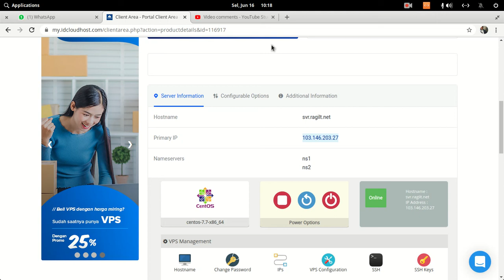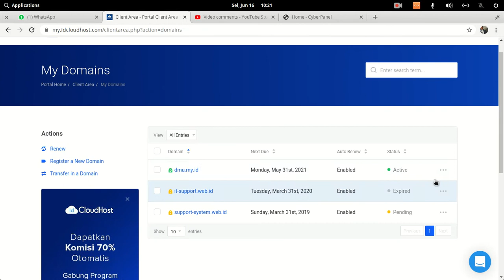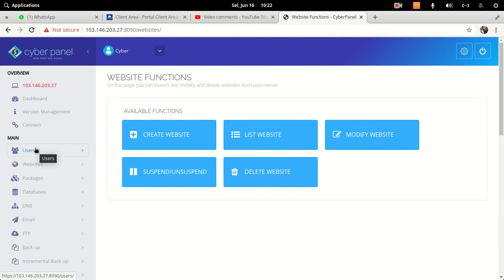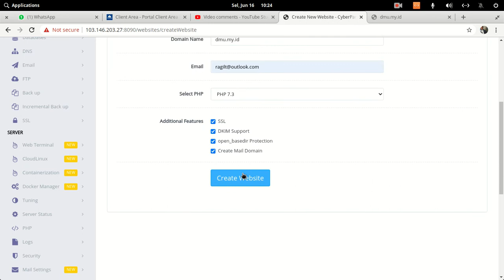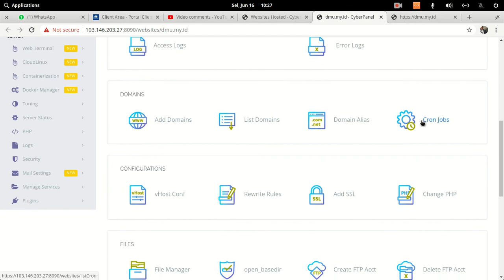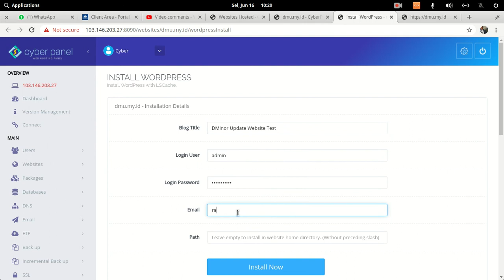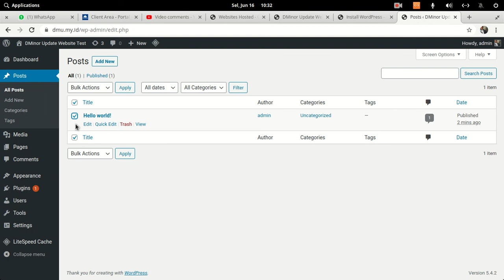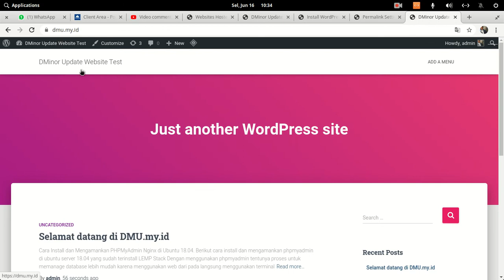Cara Mudah Installasi Wordpress CMS di Cyberpanel VPS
Dapatkan diskon 50% untuk pembelian hosting dan VPS periode bulanan,3 bulan,6 bulan dan tahunan. Gunakan kode dminorupdate.
Cara Install Cyberpanel di VPS
Cara install wordpress di Litespeed webserver
Terima kasih sudah menyempatkan waktu untuk menonton video ini. Kritik saran sangat diharapkan.